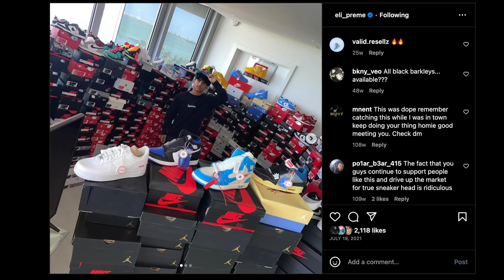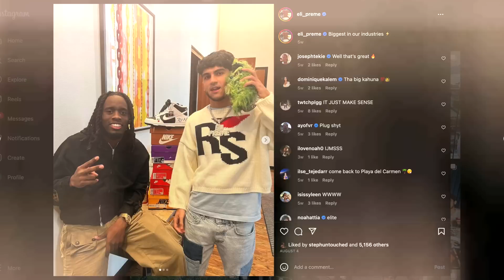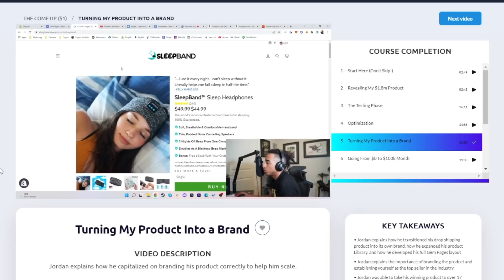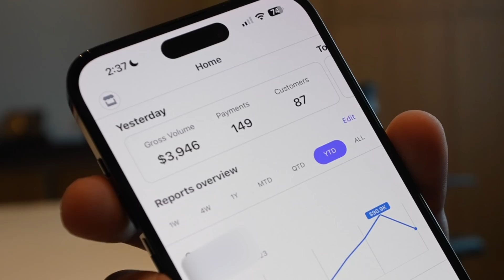Asking Teen Millionaires How They Got Rich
I met the world's richest teenage millionaires to ask them how they made their millions...

People In This Video:

Daniel - @danibitton
Eli - @elipreme
Arib - @aribk7 (IG)
Youssof - @youssofal (IG)
Jachai - @creek (IG)